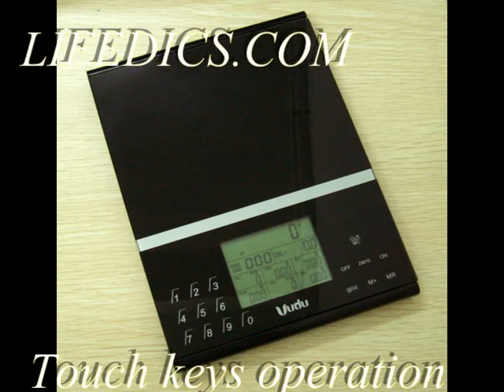Lifedics nutrition scale.mpg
Lifedics nutrition scale